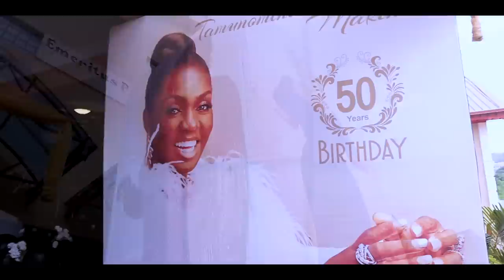Governor Seyi Makinde’s wife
Your vision deserves our expertise.

H.E Engr. Mrs. Tamunoniminimi Olufunke Makinde 50th birthday celebration.

Event planned and decorated by @finesseevents